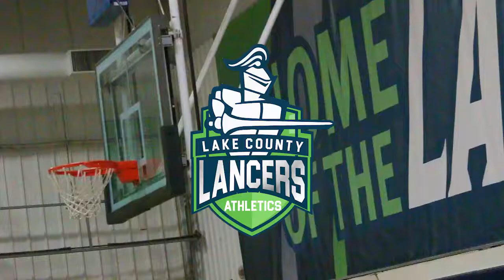Lancers Women's Basketball | Recap 11 Vs. MATC | 17-18 Season